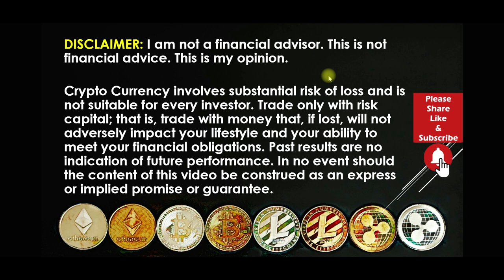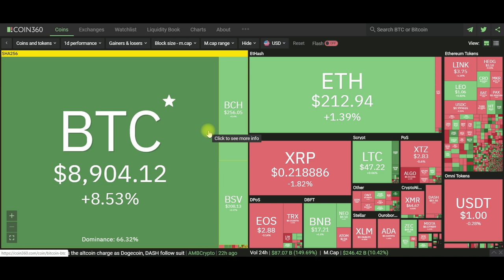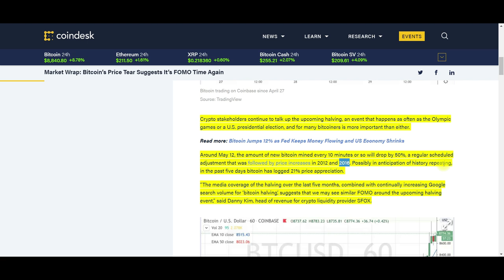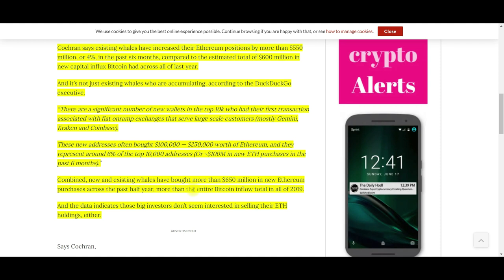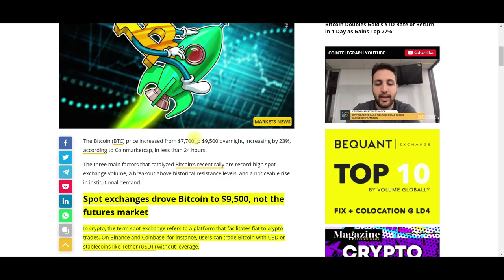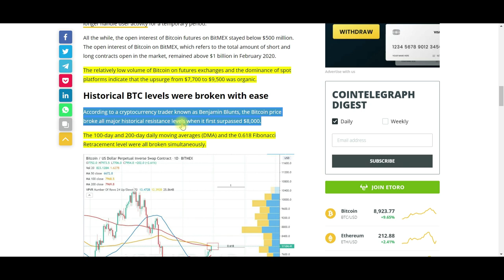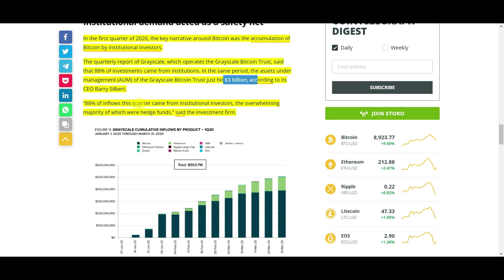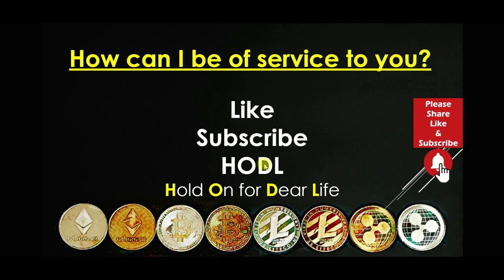Bitcoin News Today 2020: Why Did The Bitcoin Price Explode to $9.4K Overnight?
It was a Crypto explosion! Bitcoin jumped to $9,400 early April 30th, 2020. Inquiring minds want to know why? What was the reason for this sudden 14% jump in price? In this video, we will look at what may have caused this jump. Emotions often run the cost of Cryptocurrency either up or down. Was this the result of the Fear Of Missing Out (FOMO)? We will also do some Whale watching in this video. What are the whales doing with Ethereum? How can we use this info and avoid losses and take profits? Do not miss a moment of this eye-opening video.

Market Wrap: Bitcoin’s Price Tear Suggests It’s FOMO Time Again

Not Just Bitcoin – Analysis Shows Crypto Whales Are Heavily Accumulating Ethereum

3 Key Factors Why Bitcoin Price Exploded to $9.4K Overnight